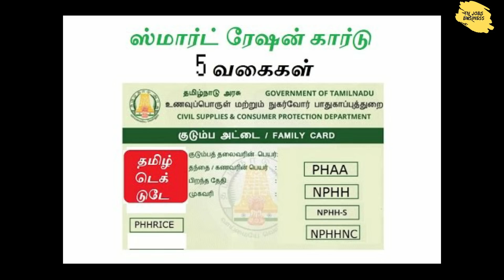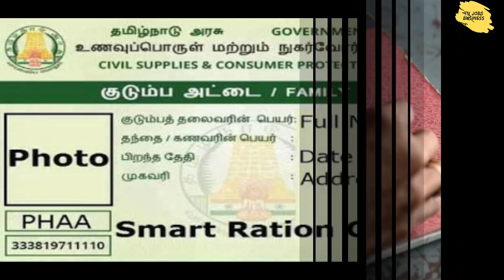மகளிர் உரிமை தொகை ரூ.1000/- உதயநிதி ஸ்டாலின் வெளிட்ட முக்கிய அறிவிப்பு உடனே பாருங்க cmstalindmkadmk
Railways Jobs
Resume development

 jobs government
 job notification
jobs tamilnadu
jobs tamil nadu government
jobs tamil